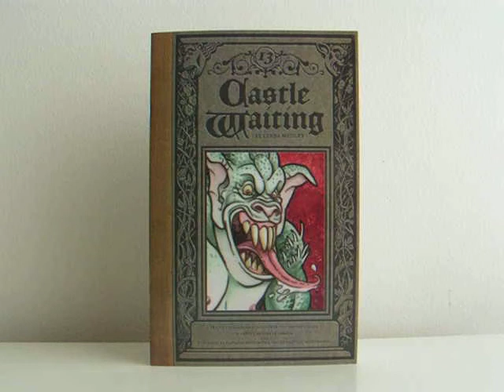Castle Waiting Vol. II #13 by Linda Medley - video preview